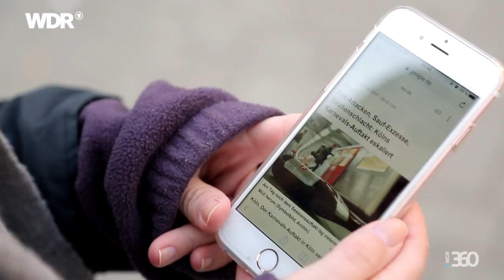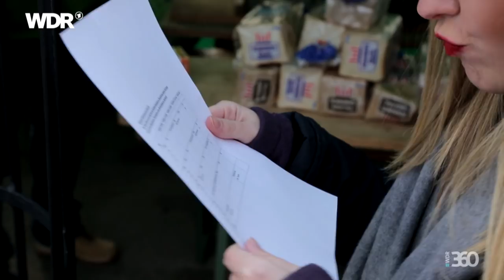Karneval in Köln - geht's nur noch ums Saufen?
Sauf-Exzesse statt Tradition? Das Medienecho nach dem letzten Karneval war ziemlich eindeutig: Wildpinkler überall, viel zu viele extrem betrunkene Menschen. Alles normal? Nein, finden viele und auch die Kölner Oberbürgermeisterin kritisiert, dass der Karneval zu einer Saufveranstaltung verkommen sei. Wir haben an Karneval deshalb Streetworker der Stadt Köln begleitet, die auf dem Fischmarkt am Rhein ein Zelt aufgebaut haben – eine Anlaufstelle für betrunkene Jugendliche.

Team: Clare Devlin, Maik Arnold, Katrin Schlusen, Julia von Cube, Jens Barlag